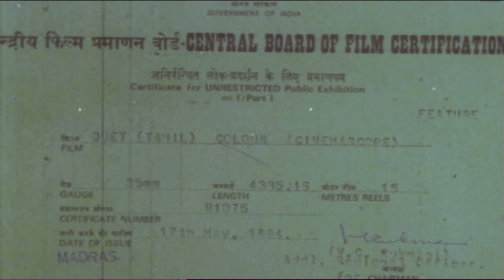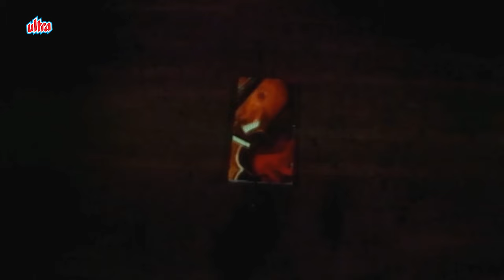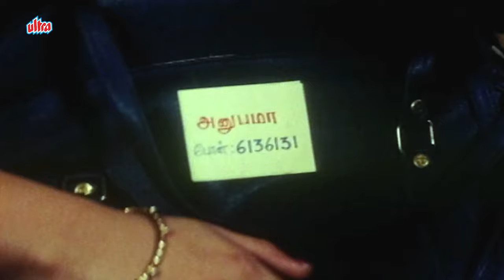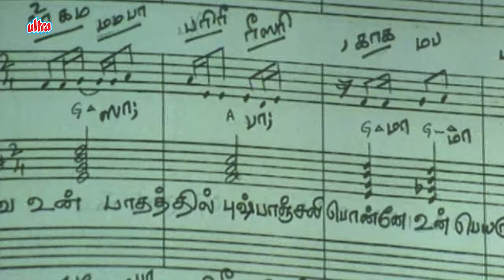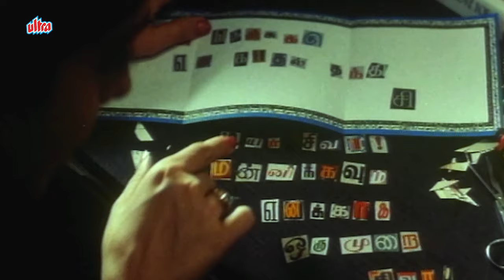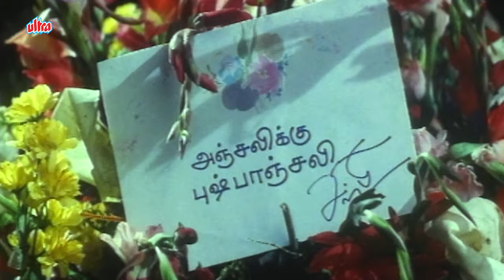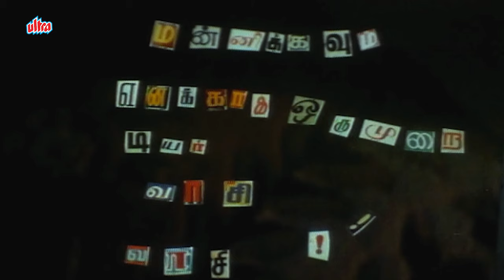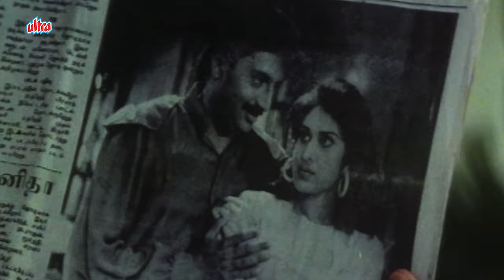டூயட் - DUET | K Balachander Movies | A.R. Rahman | Superhit Tamil Full Movie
Movie : Duet
Starring:   Prabhu, Ramesh Aravind, Meenakshi Seshadri, Prakash Raj.
Director: K. Balachander
Music Director: A. R. Rahman
Production company: Kavithalayaa Productions
Cinematography:  Raghunatha Reddy
Editor:  Amirjan, Ganesh–Kumar